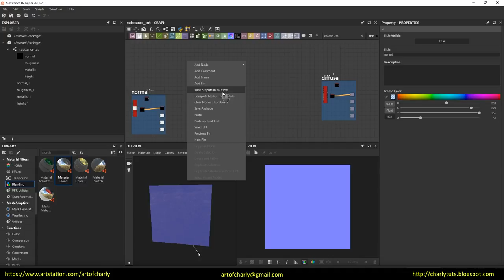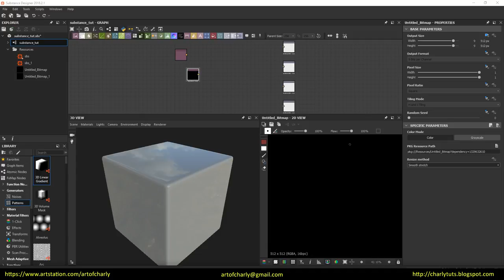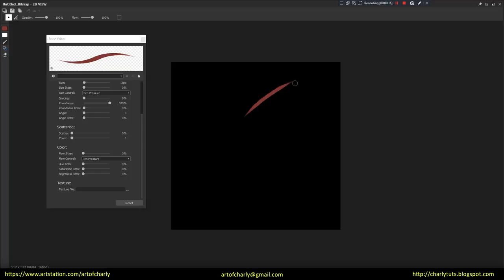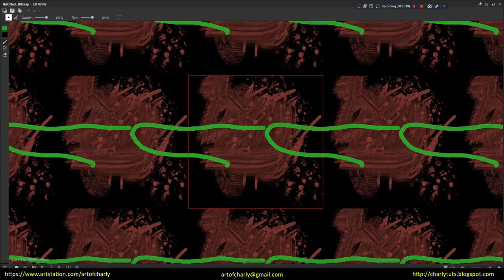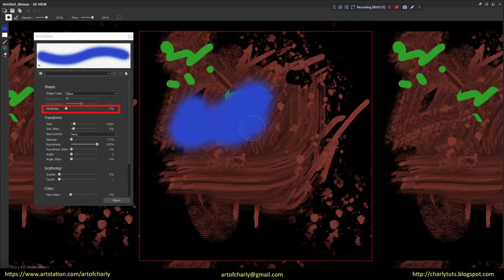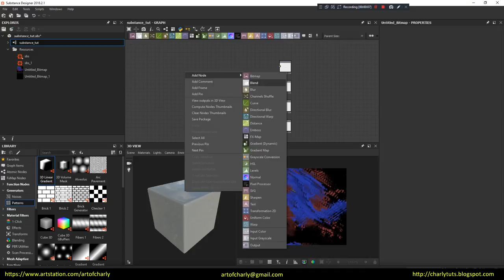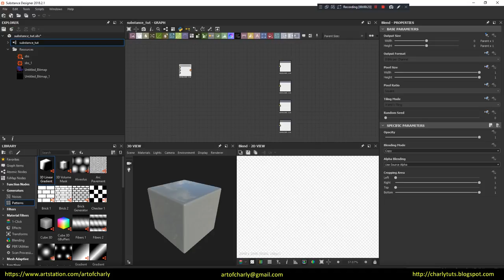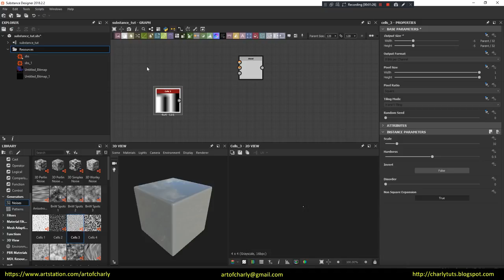Substance Designer. Bitmap node. Paint mode. Texture editor. Basic parameters.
In this video - we will talk about the Bitmap node and its creation options in Substance Designer. Also we will look at the editor of textures and tools: Brush, Stamp, Eraser in it's toolkit. We will understand the settings of the brush and stamp. Talk about the basic settings of all nodes and the Output Size parameter, and also about what is the difference between Absolute and Relative to Parent. When you should use these modes.

          Video content:

00:00 - 00:18 - Intro

00:50 - 2:23 - Bitmap node. From File and From New Source. Link resource(s) and Import Resource(s).

2:23 - 4:46 - Texture editor and tools - Brush, Clone Stamp and Eraser. A quick demonstration of the brush settings. Tilling XY.

4:46 - 5:45 - Сlone Stamp and it's settings.

5:45 - 8:30 - Detail review of the brush settings.

8:30 - 11:22 - Node base parameters. Output Size. Resolution Types. Project resolution settings. Relative to Parent and Absolute modes. What the difference between them?

11:22 - 11:54 - The ending. Video preview of other lessons.